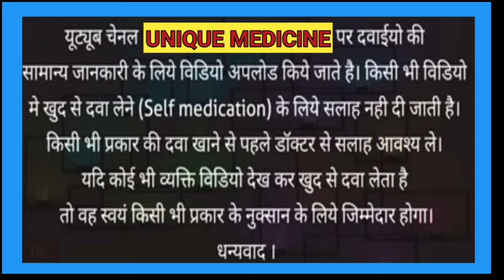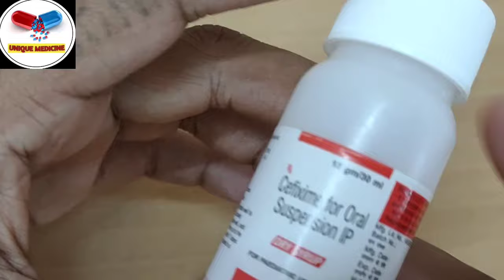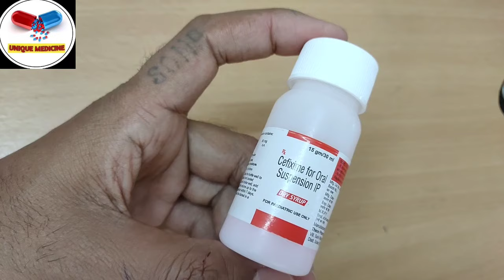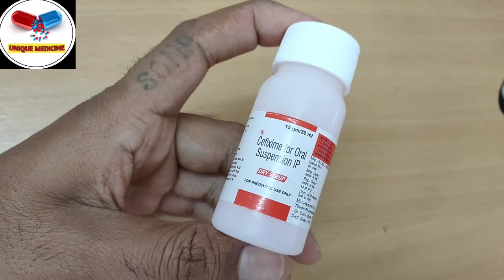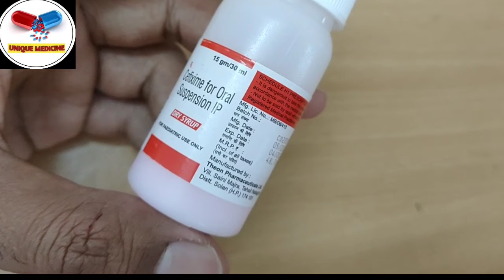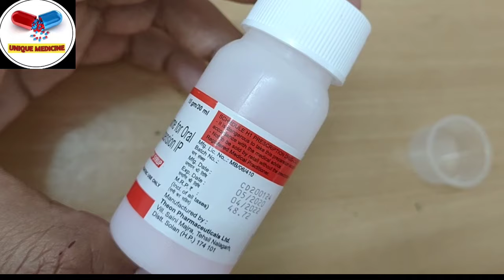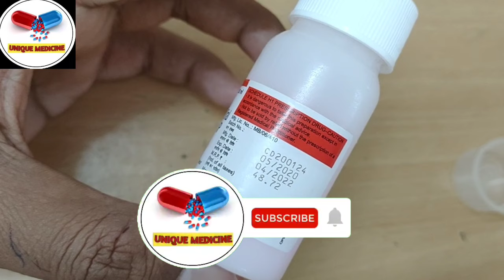Cefixime Oral Suspension IP | zifi 50 dry syrup | Unique Medicine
cefixime oral suspension ip | zifi 50 dry syrup
Cefixime oral suspension ip use कैसे करे

Alternative/ other names :-

Taxim
taxim-o
cefix 200
Zifi 100
Gudcef
Mahcef

Cefixime is used to treat a wide variety of bacterial infections. This medication is known as a cephalosporin antibiotic. It works by stopping the growth of bacteria.This antibiotic treats only bacterial infections. It will not work for viral infections (such as common cold, flu). Using any antibiotic when it is not needed can cause it to not work for future infections.

How to use Cefixime
Take this medication by mouth with or without food as directed by your doctor, usually once a day. In children, this medication may also be taken twice a day (every 12 hours). Shake the bottle well before each dose.

The dosage is based on your medical condition and response to treatment. In children, the dose is also based on weight.

For the best effect, take this antibiotic at evenly spaced times. To help you remember, take this medication at the same time(s) every day.

Continue to use this medication until the full prescribed amount is finished, even if symptoms disappear after a few days. Stopping the medication too early may allow bacteria to continue to grow, which may result in a relapse of the infection.

NOTE-
इस वीडियो में दी गई इंफॉर्मेशन आपकी जानकारी के लिए है। कृपया self-medication ना करें।

UNIQUE MEDICINE YOUTUBE CHANNEL